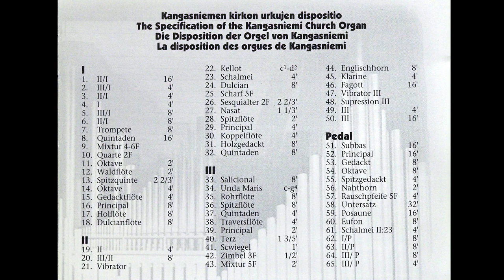Kalevi Kiviniemi plays "Älä itke äitini" by Oskar Merikanto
Oskar Merikanto (arr. Kalevi Kiviniemi): Theme and variations "Älä itke äitini" (Mother don't cry).
Kalevi Kiviniemi plays the organ of the Kangasniemi Church, Finland.

Kangasniemi church was built in 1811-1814. The timber-framed cruciform church designed and constructed by Matti Salonen of Savitaipale seats c. 1500 people. The organ was built by Kangasalan urkutehdas organ builders in 1954. It has three manuals, 46 stops and chimes. Key action and stop action is electro-pneumatic. Organ has been renovated in 2007 and 2020 by Sotkamon Urkurakentajat organ builders.

Photographs used in video were taken in the original cd-recording session in September 1997. Recording, photographs & video: Mika Koivusalo.